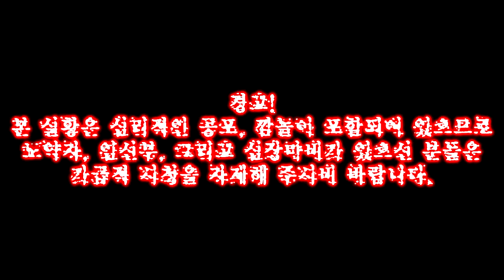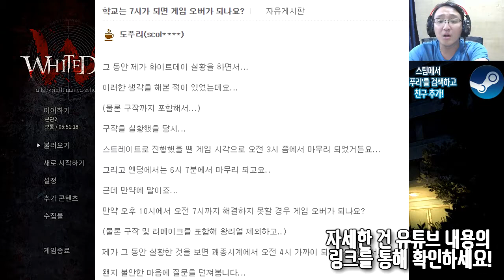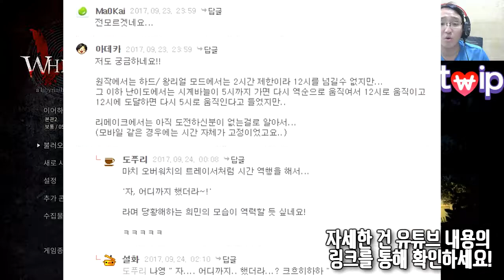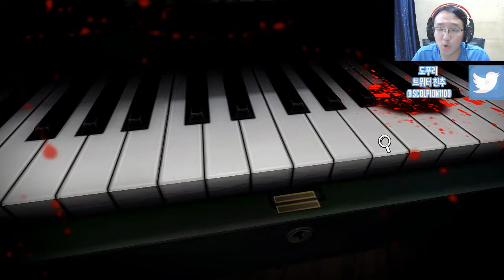[도푸리] 화이트데이: 학교라는 이름의 미궁 2017 (White Day: a labyrinth named School 2017) 리메이크 실황 13화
170923 화이트데이: 학교라는 이름의 미궁 2017 (White Day: a labyrinth named School 2017) 리메이크 실황 13화
화면 상에 나온 이미지들은 화이트데이 공식 카페에서 직접 내용을 올렸습니다.
자세한 건 링크를 참고하세요!